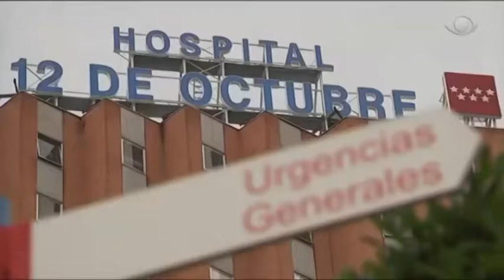Produce 13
A solução mais acertada é o isolamento social.